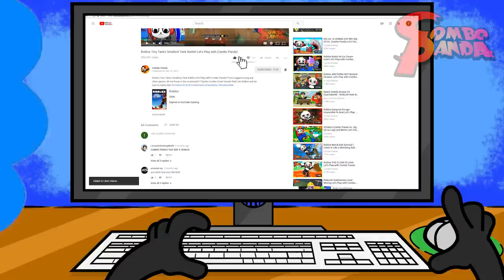GIANT BOSS BLOB! Roblox Blob Simulator Let's Play with Combo Panda